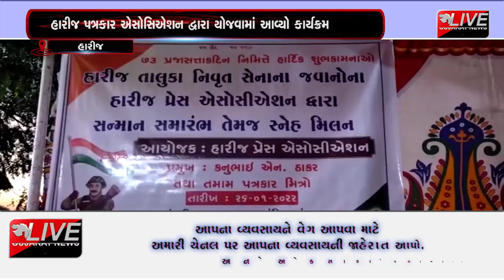હારીજ : નિવૃત આર્મીમેન જવાનોનું સન્માન યોજાયો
હારીજ પત્રકાર એસોસિએશન દ્વારા હારીજ તાલુકાના નિવૃત આર્મીમેન જવાનોનું સન્માન તથા પત્રકાર મિત્રોના સ્નેહ મિલન કાર્યક્રમનું આયોજન કરવામાં આવ્યું હતું.આ પ્રસંગે ૨૫ જેટલા નિવૃત યુવાનોનું ફૂલહાર પહેરાવી અને શાલ ઓઢાડીને સન્માન કરવામાં આવ્યું હતું.